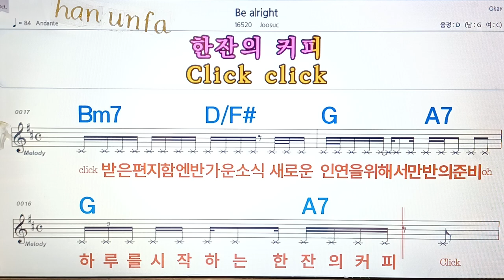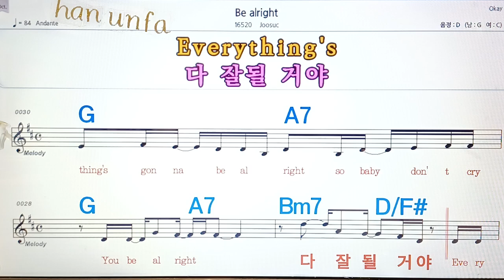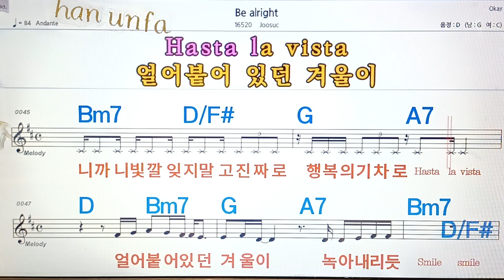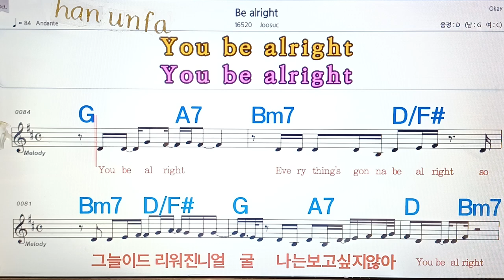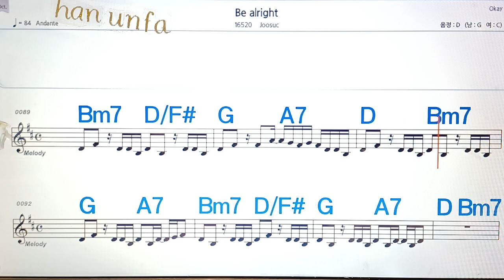Be alright/Joosuc💋노래방, 통기타 , 코드 큰악보, 가라오케, 반주💖Karaoke, Sheet Music, Chord, MR